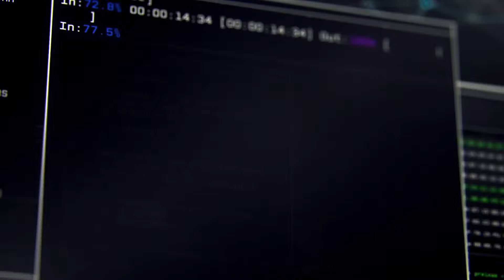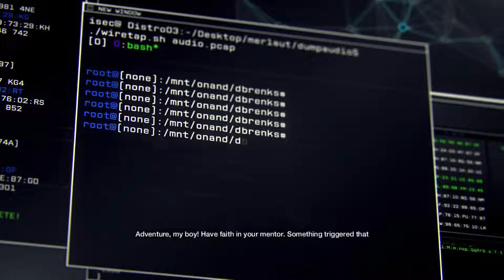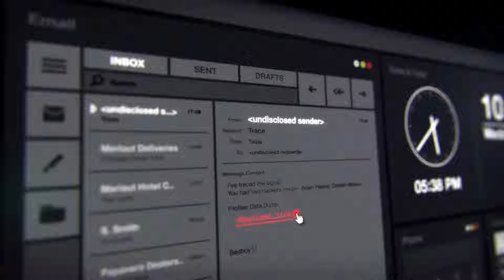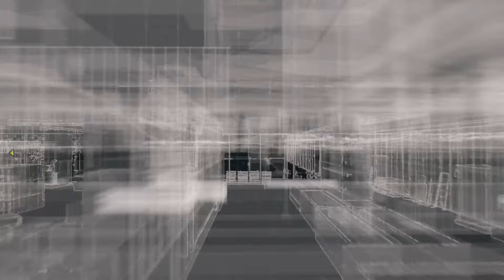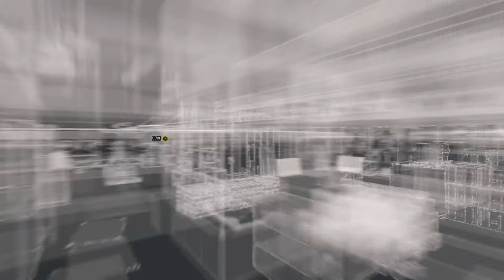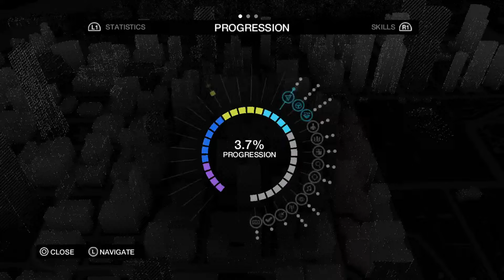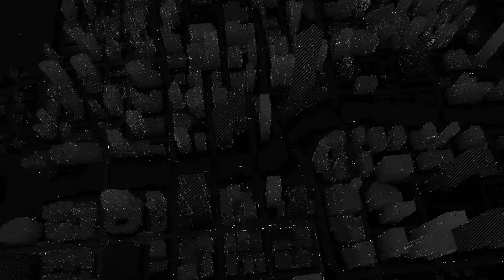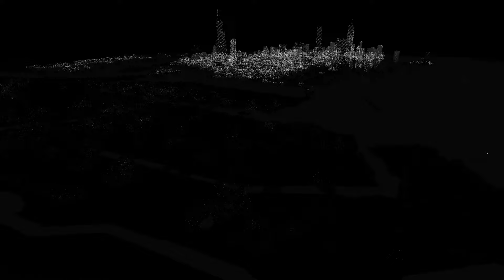Watch Dogs Full Game Part I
Welcome back to the channel. Join me live as I stream Watch Dogs! Watch Dogs is an action adventure stealth video game developed by Ubisoft Montreal and published by Ubisoft. Set in a fictional Chicago the game centers around Aiden Pearce, a highly skilled hacker and vigilante. Drop a comment in the chat or post your thoughts afterwards!